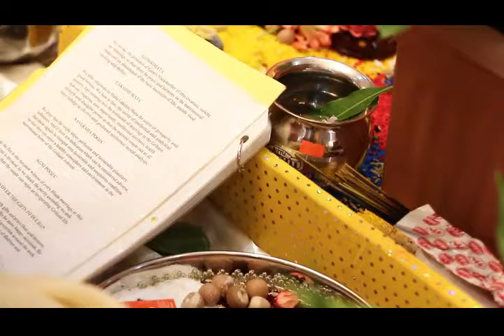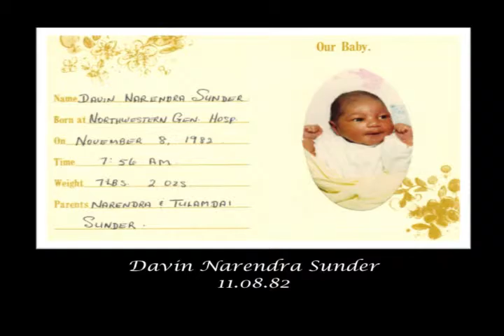Vanessa & Davin Long Film Final converted